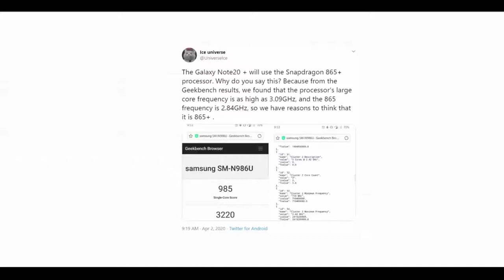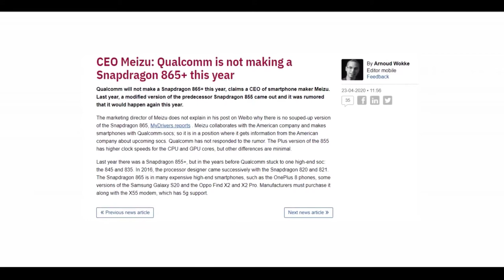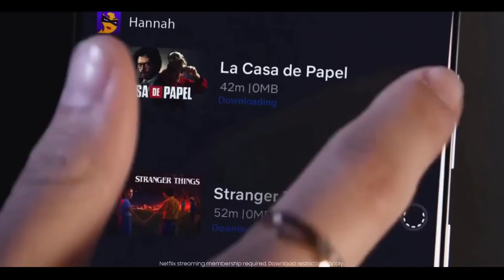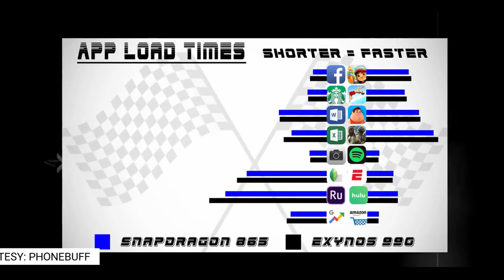Samsung Galaxy Note 20 I CAN'T BELIEVE THIS HAPPENING!!